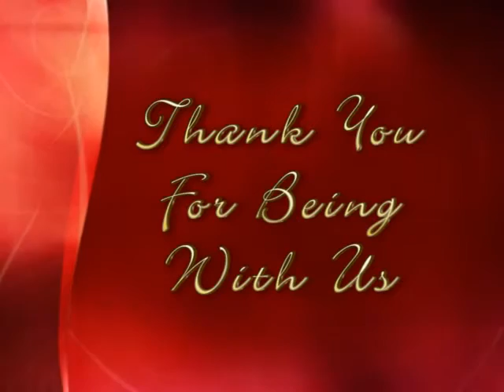Steppin' Out Blessed "A Single Minded Connection With God" with Guest Faye Rocchietti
Steppin' Out Blessed with Opal Dalton & Friends
#13 The Ark Studio
Today's guest is: Faye Rocchietti of Sword & Trumpeter Ministry
Also, Deborah Baird, Founder and President of Vessels of Honor Worldwide.(VOH)
Series: A Joint Venture With Hod"
Part Two "A Singleminded Connection With God"

Filmed and edited at Ark Studio, Inc. Knoxville, TN